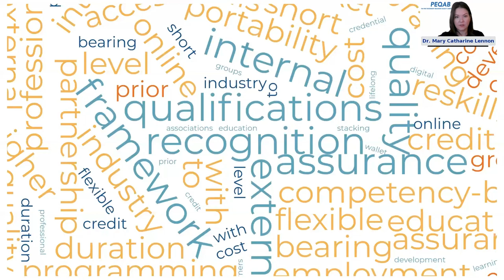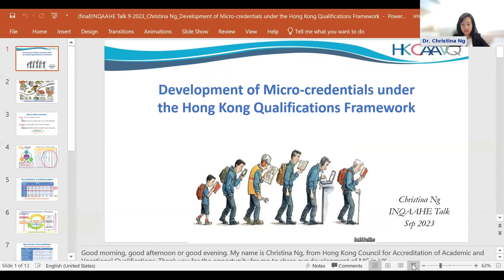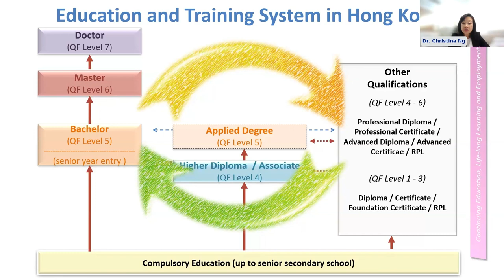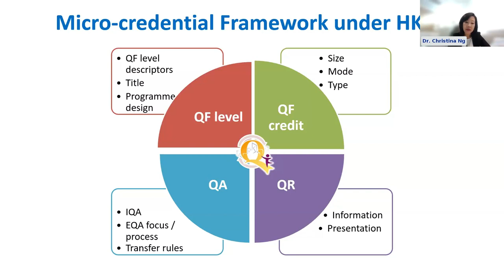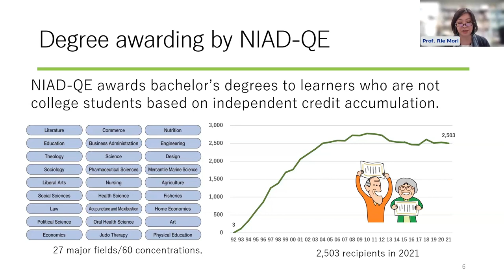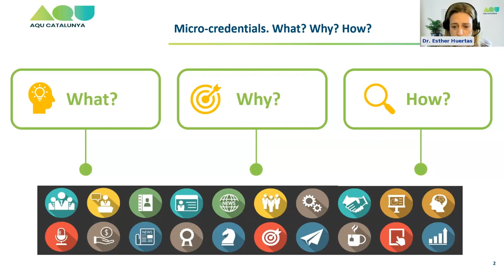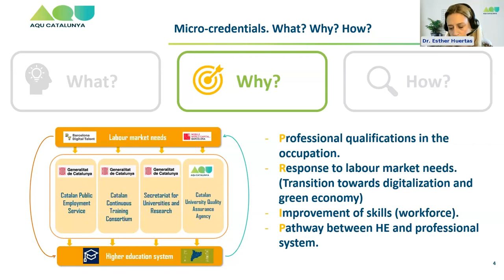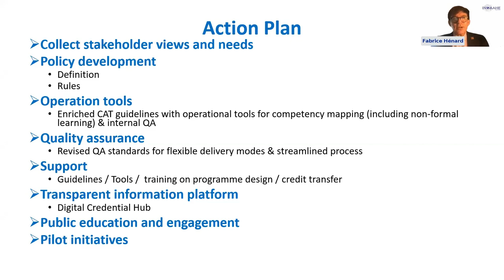INQAAHE Talks - Navigating the Future of Learning: Recognizing Micro-Credentials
In today's dynamic educational and professional landscape, the recognition of short-learning programs (or micro-credentials) is a paramount issue with far-reaching implications. The role of quality assurance in supporting the integration of micro-credentials into the traditional higher education landscape is critical, and as QA and tertiary education stakeholders, we humbly acknowledge the novelty and intricacy of the micro-credential challenges that encompass tertiary education – particularly in credit recognition. This INQAAHE Talks thus seeks to foster a dialogue among QA practitioners from diverse regions: Hong Kong-China, Japan, the European Higher Education Area and Ontario-Canada.

We were delighted to have the insights and expertise from Dr. Christina Ng, Senior Registrar (Development), Hong Kong Council for Accreditation of Academic & Vocational Qualifications (HKCAAVQ), Dr. Esther Huertas, Head of Quality Assurance Department, (AQU Catalunya), Prof. MORI Rie, Professor, National Institution for Academic Degrees and Quality Enhancement of Higher Education (NIAD-QE), and Dr. Mary Catharine Lennon, Head of Research and Special Projects at the Postsecondary Education Quality Assessment Board of Ontario (PEQAB). The session was chaired by Fabrice Hénard, INQAAHE Chief Executive Officer.